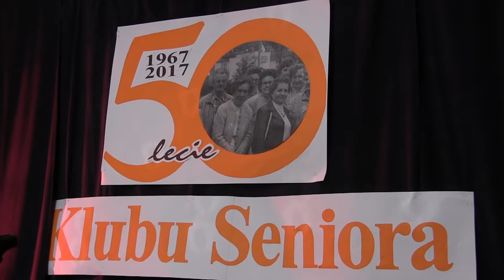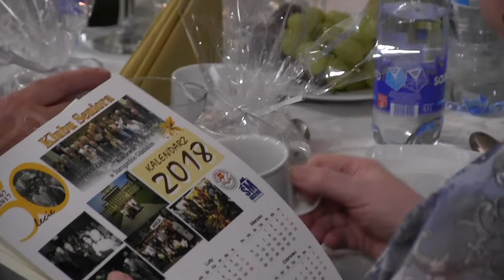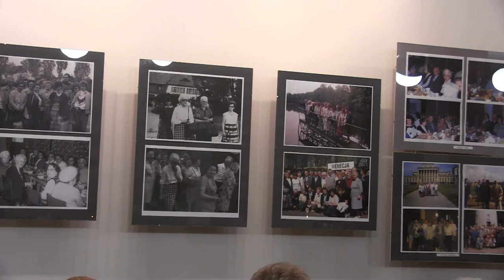50-lecie Klubu Seniora 24STAROGARD.PL